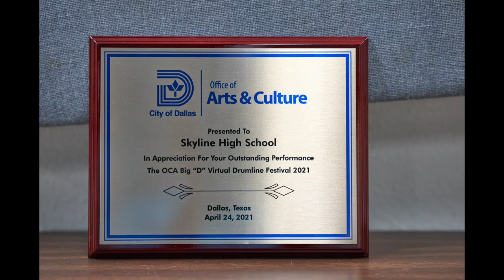OCA Big D Virtual Drumline Fest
Despite the challenges of the pandemic, four Dallas ISD Drumlines were resilient and worked hard to produce energetic shows featuring their drumlines:
Justin F. Kimball HS, Skyline HS, Wilmer-Hutchins HS, & Yvonne A. Ewell Townview Center